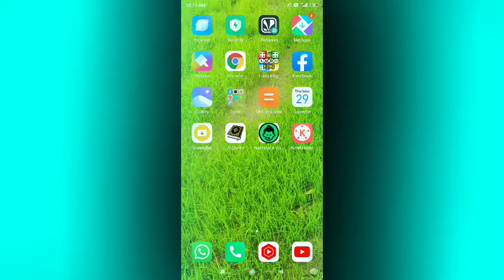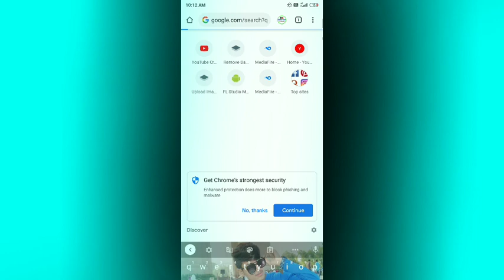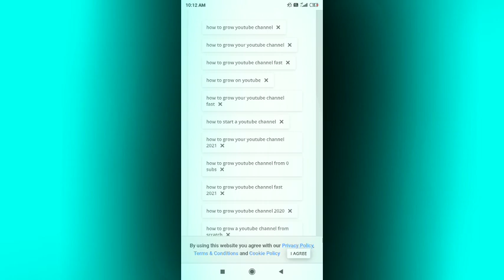how to add channel tags on youtube 2021 Manoj Dey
how to add channel tags on youtube 2021